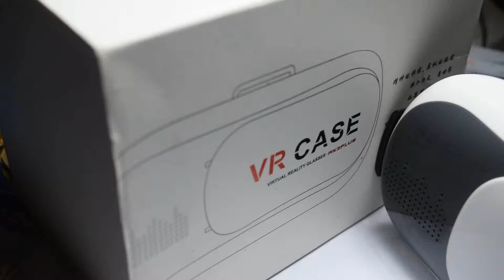Super cheap VR case Virtual reality glasses RK3+ Khmer Version